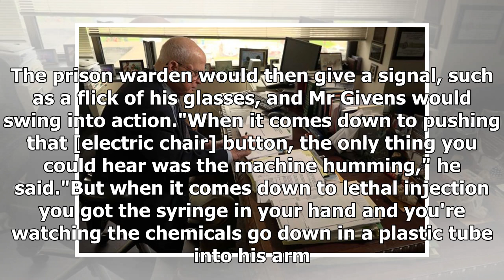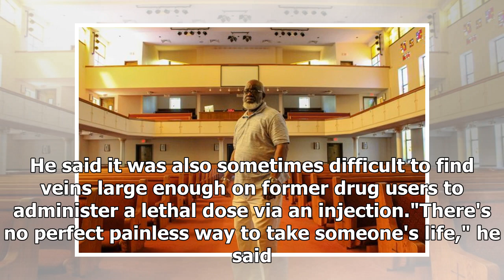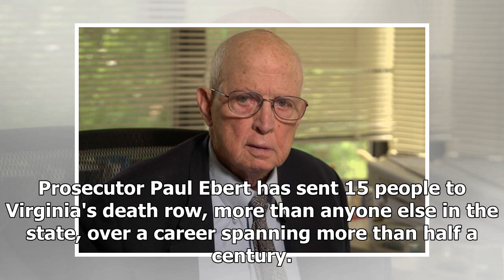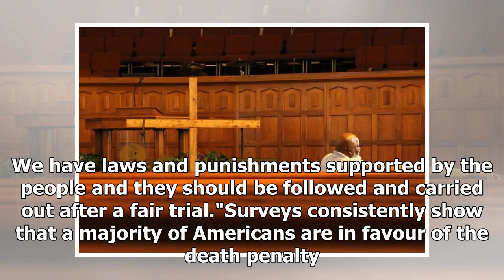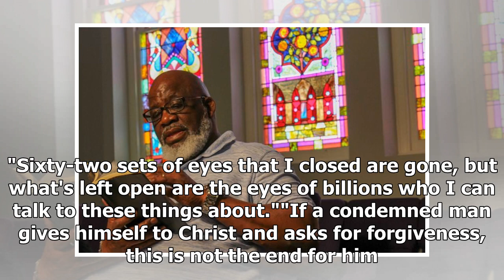Meet the former state executioner who's cheering for the decline of capital punishment in America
At a glance, you would never suspect Jerry Givens was once a state-sanctioned killer. Key points: Last year, a survey found that 56 per cent of Americans support the death penaltyCapital punishment is legal in 30 American states, and 1,498 Americans have been executed since 1976One former executione...